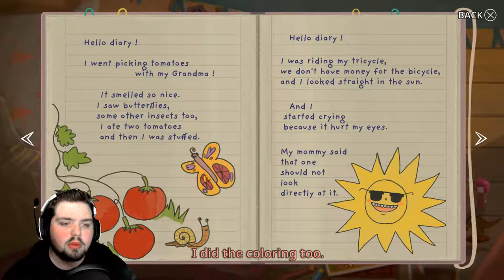(FULL GAME) Little Misfortune | Part One | Jar Red Gaming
Welcome to Jar Red Gaming! Real Games, real laughs! From the developers of Fran Bow comes Little Misfortune!

Play the game and/or Demo HERE►

Misfortune, an imaginative 8-year-old, seeks the prize of Eternal Happiness, as a gift to her Mommy.

Led by her new friend, Mr. Voice, they venture into the woods, where mysteries are unraveled and a little bit of bad luck unfolds.Little Misfortune is an interactive story, focused on exploration and characters, both sweet and dark, where your choices have consequences.